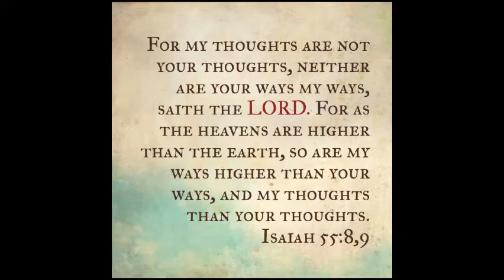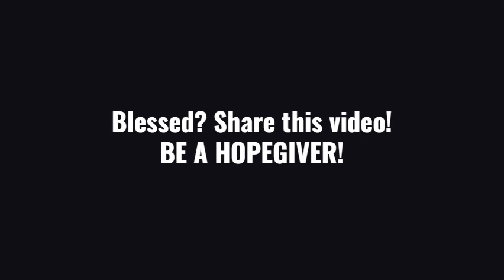PATHWAYS OF HOPE : “God's Perspective vs. My Perspective”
Wednesday of the 20th  Week in Ordinary Time
Memorial of Saint Clare of Montefalco, Augustian nun

Jesus told his disciples this parable:
“The Kingdom of heaven is like a landowner
who went out at dawn to hire laborers for his vineyard.
After agreeing with them for the usual daily wage,
he sent them into his vineyard.
Going out about nine o’clock,
he saw others standing idle in the marketplace,
and he said to them, ‘You too go into my vineyard,
and I will give you what is just.’
So they went off.
And he went out again around noon,
and around three o’clock, and did likewise.
Going out about five o’clock,
he found others standing around, and said to them,
‘Why do you stand here idle all day?’
They answered, ‘Because no one has hired us.’
He said to them, ‘You too go into my vineyard.’
When it was evening the owner of the vineyard said to his foreman,
‘Summon the laborers and give them their pay,
beginning with the last and ending with the first.’
When those who had started about five o’clock came,
each received the usual daily wage.
So when the first came, they thought that they would receive more,
but each of them also got the usual wage.
And on receiving it they grumbled against the landowner, saying,
‘These last ones worked only one hour,
and you have made them equal to us,
who bore the day’s burden and the heat.’
He said to one of them in reply,
‘My friend, I am not cheating you.
Did you not agree with me for the usual daily wage?
Take what is yours and go.
What if I wish to give this last one the same as you?
Or am I not free to do as I wish with my own money?
Are you envious because I am generous?’
Thus, the last will be first, and the first will be last.”

Video by Christopher Luke Felix : Missionary who works in compliance for a financial institution. A servant from the Church of St. Thomas More, Catholic Church. From Subang Jaya, Malaysia.